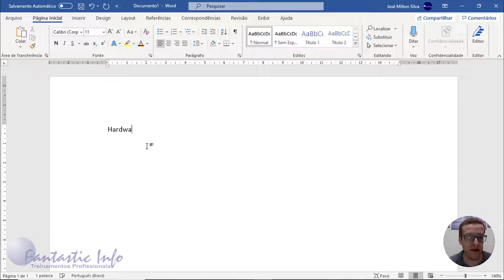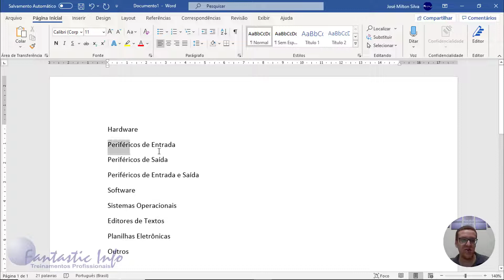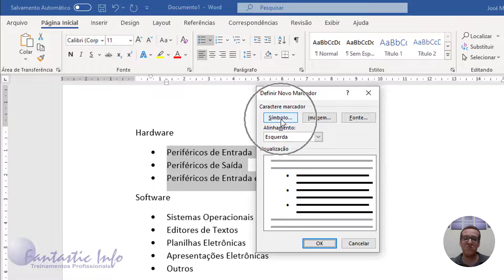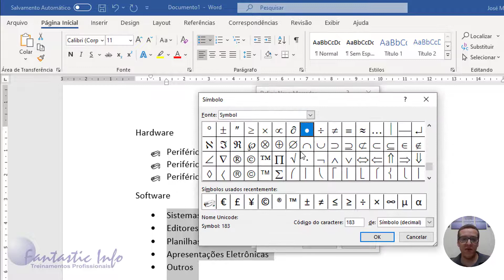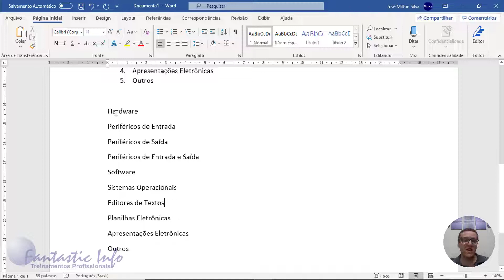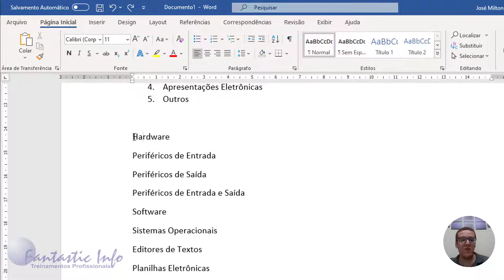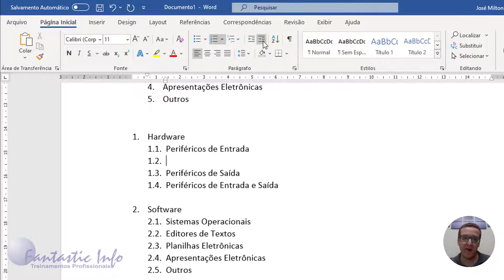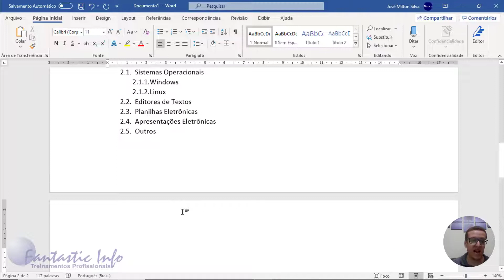Marcadores e Numeração no Word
Aula básica de Word onde ensinamos a aplicar marcadores e numeração em listas e textos.